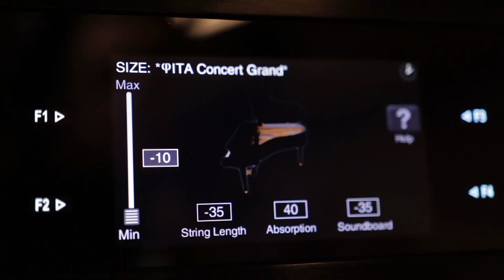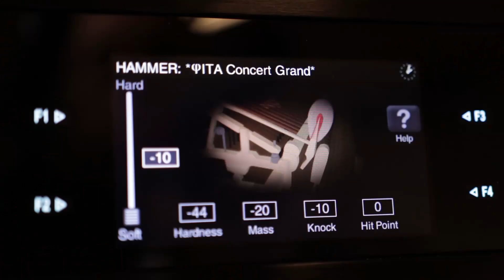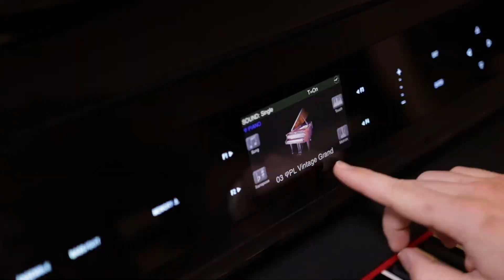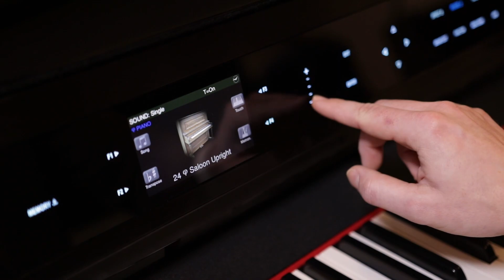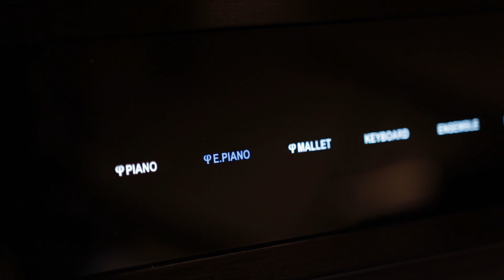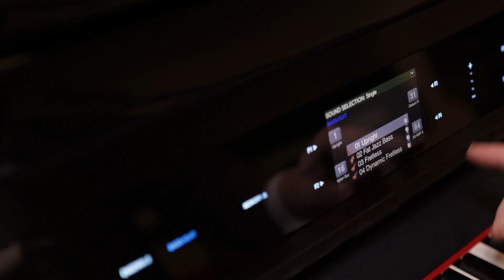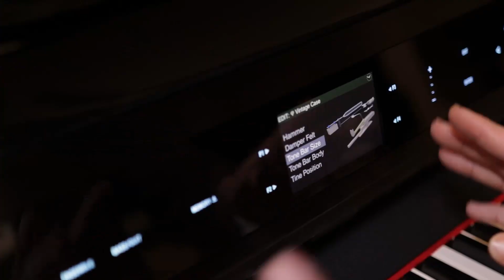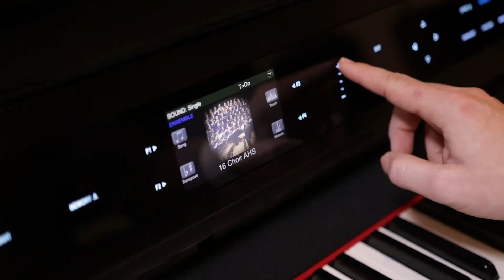New Physis V-100 Digitale Piano - In the Spotlight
In deze video nemen we de nieuwste Physis V100 piano onder de loep.
Wellicht één van de meest kostbare maar tevens meest uitgebreide digitale piano's op de markt.

Mét...Italiaans design :-)

Chapters:

0:00 Intro
0:20 Geschiedenis
0:50 Modellen
1:47 Technologie
4:49 Klavier / Aanslag
6:28 Piano en andere geluiden
12:56 Speakers en Versterking
13:30 Meubel en Design
14:29 Mogelijkheden
17:06 Afsluiting

Over Pianometropool
Showroom 7 dagen per week geopend
Patrijsweg 114
2289 EZ Rijswijk
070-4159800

Gefilmd op woensdag 20 januari in Rijswijk
presentatie: Daniël Spies
Camera, licht en geluid: Celine Poppeliers
Audio: Roland R26
Video: Canon 80D - Sigma 15-35